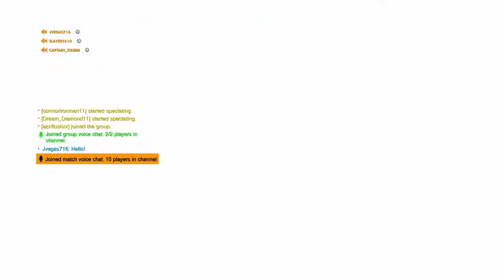Murder Mystery (OW) ep.1